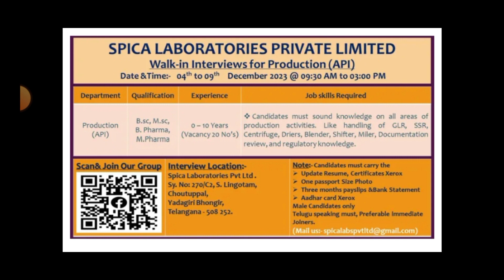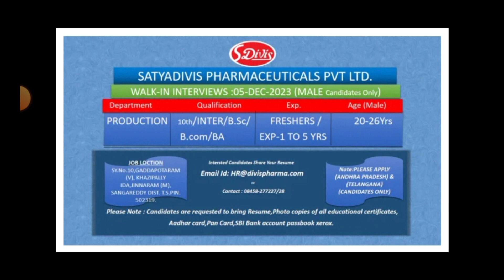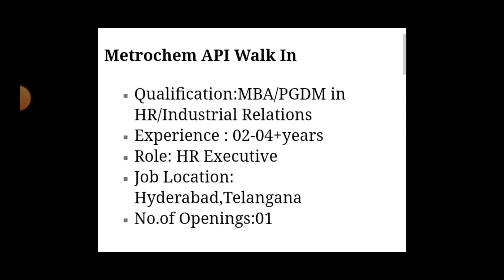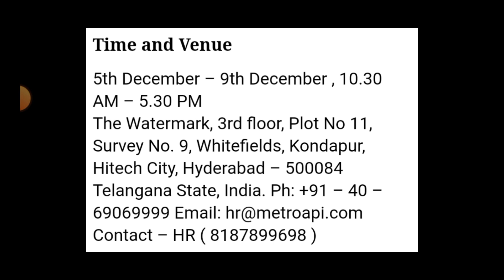Pharma Jobs in Telugu 2023 || Latest Pharma Jobs in Hyderabad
pharmaceutical jobs
pharma job
top pharma jobs
govt jobs
apssdc jobs
telugu udyogalu
job news
Ratna informations